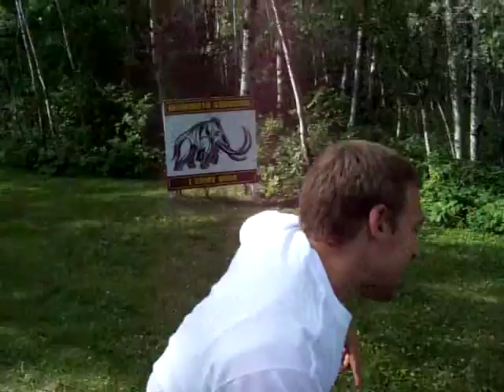Advanced Track and Field 2009 "I Came Back"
48th Legion Athletic Camp July 12 - August 22 , 2009 Still time to register Weeks 4-6!. This summer 1,200 young athletes. 12 sports. Great summer fun.. I Came Back Photo for Advanced Track and Field Week 2 2009